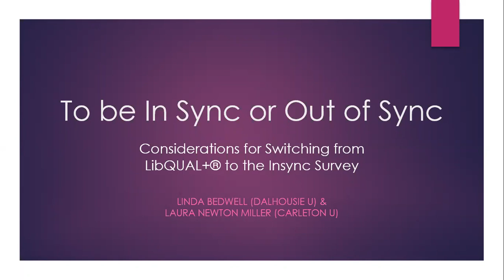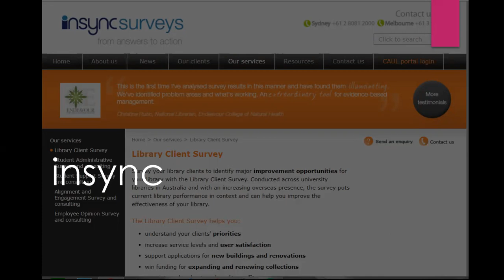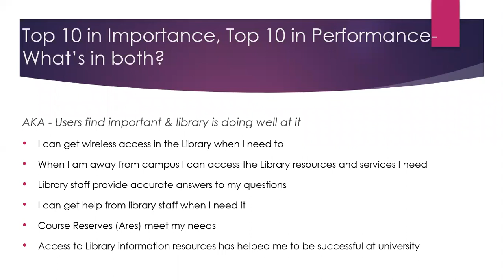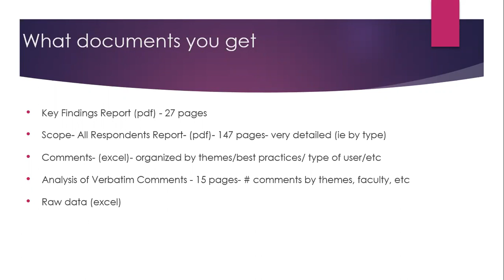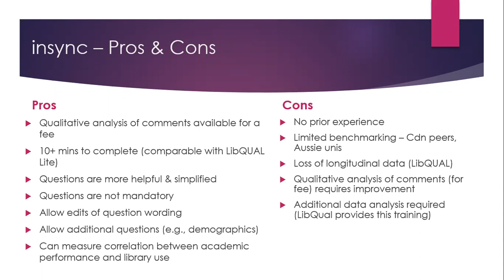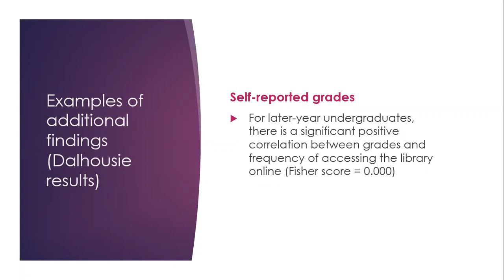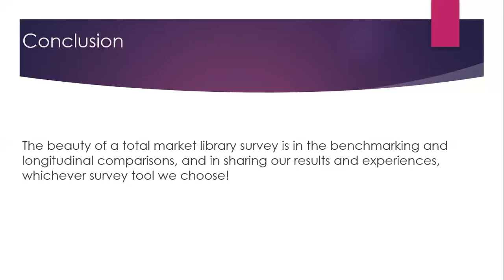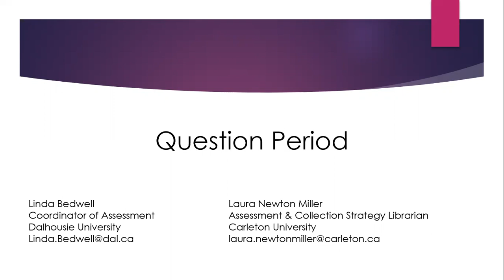To be In Sync or Out of Sync: Considerations for Switching from LibQUAL+® to the Insync Survey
The CARL Assessment Committee’s Continuing Education Working Group was pleased to host the following free webinar, adapted from a workshop held at the 2019 Canadian Library Assessment Workshop.

Presenters:
Laura Newton Miller (Carleton University) & Linda Bedwell (Dalhousie University).

Trying to figure out the needs of our users is a never-ending quest for academic libraries. In 2018-19, two Canadian university libraries made the decision to administer the Australian Insync survey. The main purpose of the Insync survey is to give students, staff, and faculty the opportunity to state how well they believe the Library performs in relation to what they think is important. The survey focuses on performance and importance specifically related to communication, service delivery, facilities & equipment, information resources, and overall satisfaction. The strength of Insync’s more streamlined question structure outweighed the possible disadvantages of longitudinal and benchmarking data loss. Now that Carleton and Dalhousie are well into interpreting results reports and analyzing raw data, they are fully realizing the challenges and benefits of conducting the Insync survey. The experience of these two institutions should help to guide other institutions who are either just starting to think about conducting a survey or who are considering “making the switch” from LibQUAL+® to Insync.